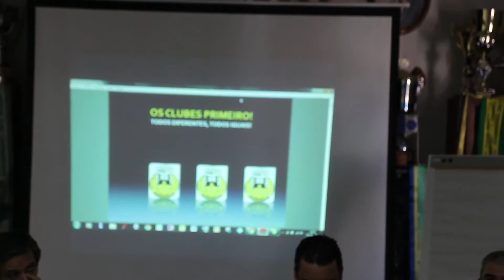Candidatura OS CLUBES PRIMEIRO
Apresentação de candidatura de Daniel Pina